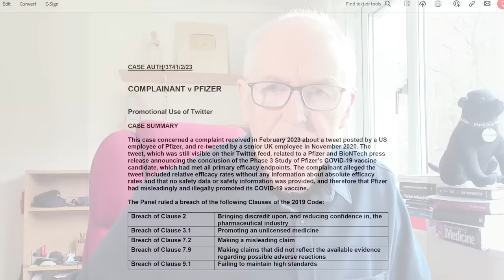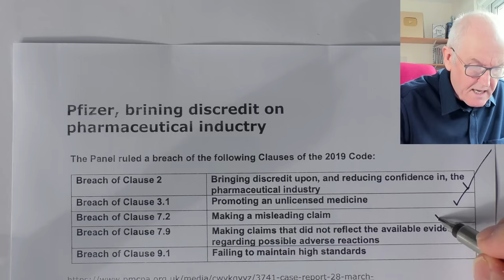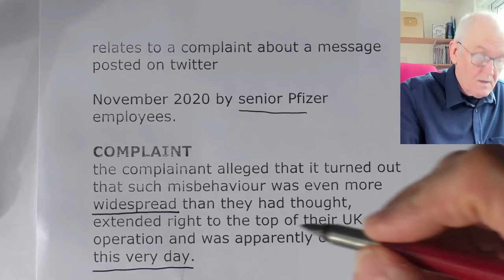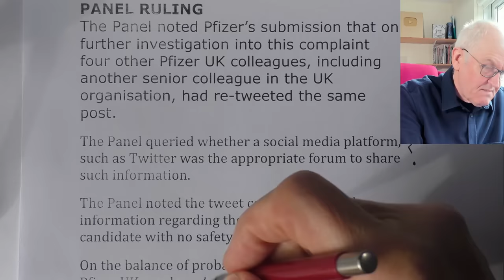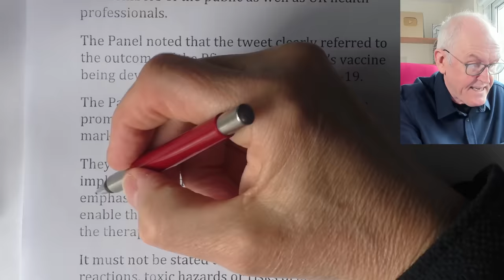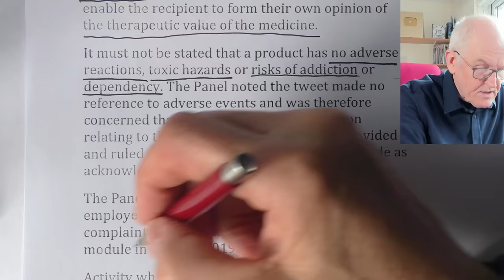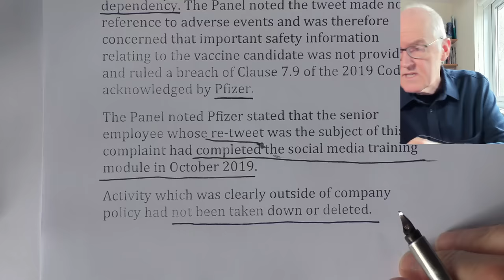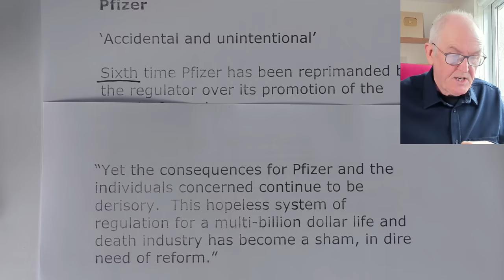Pfizer is 'deeply sorry'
Pfizer, bringing discredit to pharmaceutical industry

Senior executives used social media to promote an “unlicensed” Covid vaccine.

Pfizer found to have breached the regulatory code five times,

Prescription Medicines Code of Practice Authority (PMCPA)

Pharmaceutical watchdog,

relates to a complaint about a message posted on twitter

November 2020 by senior Pfizer employees.

COMPLAINT
the complainant alleged that it turned out that such misbehaviour was even more widespread than they had thought, extended right to the top of their UK operation and was apparently continuing to this very day.

PANEL RULING
The Panel noted Pfizer’s submission that on further investigation into this complaint four other Pfizer UK colleagues, including another senior colleague in the UK organisation, had re-tweeted the same post.
The Panel queried whether a social media platform, such as Twitter was the appropriate forum to share such information.
The Panel noted the tweet contained limited information regarding the efficacy of the vaccine candidate with no safety information provided.
On the balance of probabilities, it was likely that the Pfizer UK employee’s connections would include UK members of the public as well as UK health professionals.
The Panel noted that the tweet clearly referred to the outcome of the Pfizer and BioNTech’s vaccine being developed to protect against COVID-19.
The Panel noted that Clause 3.1 prohibited the promotion of a medicine prior to the grant of its marketing authorisation.
They must not mislead either directly or by implication, by distortion, exaggeration or undue emphasis. Material must be sufficiently complete to enable the recipient to form their own opinion of the therapeutic value of the medicine.
It must not be stated that a product has no adverse reactions, toxic hazards or risks of addiction or dependency. The Panel noted the tweet made no reference to adverse events and was therefore concerned that important safety information relating to the vaccine candidate was not provided and ruled a breach of Clause 7.9 of the 2019 Code as acknowledged by Pfizer.
The Panel noted Pfizer stated that the senior employee whose re-tweet was the subject of this complaint had completed the social media training module in October 2019.
Activity which was clearly outside of company policy had not been taken down or deleted.

‘Unlicensed medicine proactively disseminated’

“unlicensed medicine being proactively disseminated on Twitter to health professions and members of the public in the UK”.

Pfizer UK spokesman

“fully recognises and accepts the issues highlighted by this PMCPA ruling”,

“deeply sorry”.

Pfizer

‘Accidental and unintentional’

Sixth time Pfizer has been reprimanded by the regulator over its promotion of the Covid-19 vaccine.

Ben Kingsley, UsForThem

“It’s astonishing how many times Pfizer’s senior executives have been found guilty of serious regulatory offences – in this case including the most serious offence of all under the UK Code of Practice.

“Yet the consequences for Pfizer and the individuals concerned continue to be derisory.  This hopeless system of regulation for a multi-billion dollar life and death industry has become a sham, in dire need of reform.”